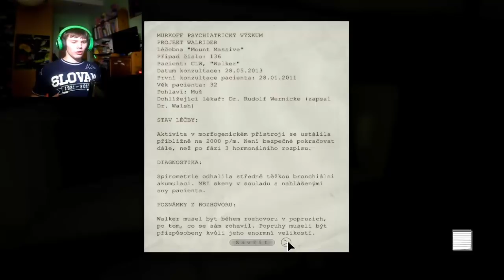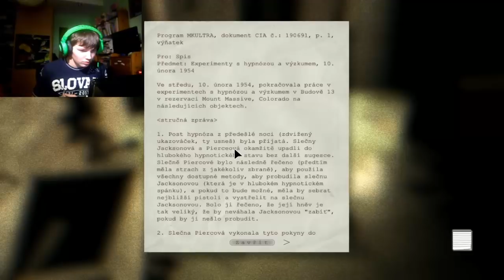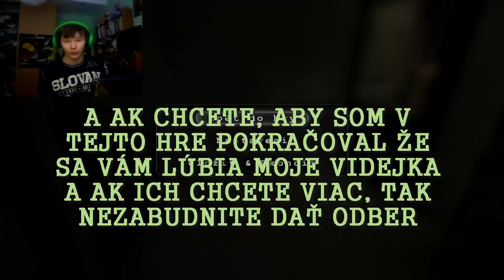Outlast – HEADSHOT od sestry!!! ǀPart 2ǀ (by MAYYO)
Druhý part tejto horor psychotiny v mojom podaní... Ako inak, VYFAILENÝ... :/
Užívajte video...